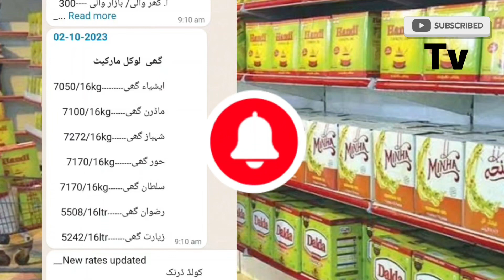Ghee price today in Pakistan 2023 | increase cooking oil rate price | cooking oil price#ghee ka rate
You're Queries :-